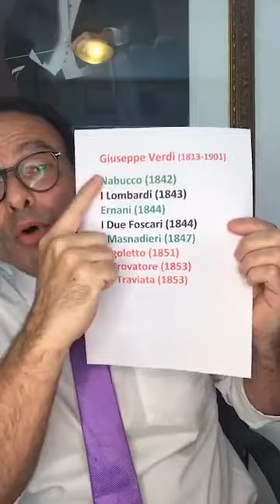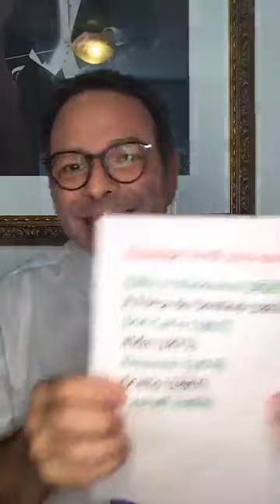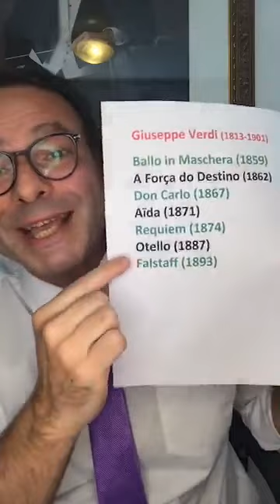VERDI: grandes nomes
Este vídeo é uma aula informal e introdutória sobre VERDI, analisando brevemente vida e obra do compositor, de uma maneira didática, para não-especialistas. Esta palestra é dirigida a não-músicos e diletantes.

Alexandre Innecco nunca quis se tornar um Youtuber, mas 2020 veio com um desafio interessante chamado Coronavírus. "Quarentenado" em Brasília, Innecco decidiu dividir algumas ideias com a web.

Se você gostou do vídeo e gostaria de contribuir para o ECAI - um centro de artes em Brasília fundado pelo Alexandre, visite e contribua com qualquer valor.